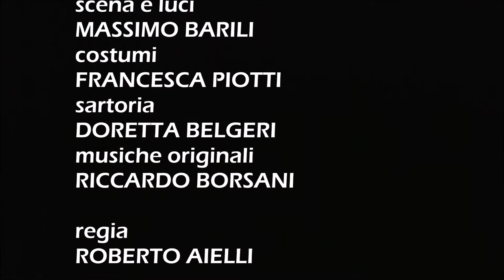LA LOCANDIERA 2019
con

Gilberto Giuliani . Il Cavaliere di Ripafratta
Roberto Aielli - Il Marchese di Forlipopoli
Daniele Turconi - Il Conte d'Albafiorita
Federica Ferro - Mirandolina, la locandiera
Luigi La Marca - Fabrizio, cameriere di locanda

impianto scenico e luci - Massimo Barili
costumi - Francesca Piotti
sartoria - Doretta Belgeri
musiche originaòi - Riccardo Borsani
ripresa video - Lorenzo Marocco

regia di Roberto Aielli